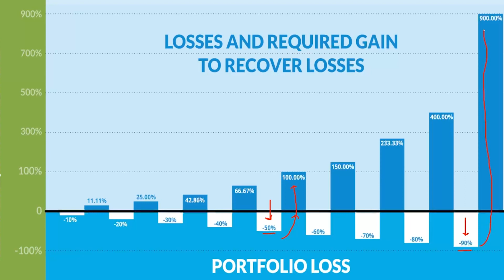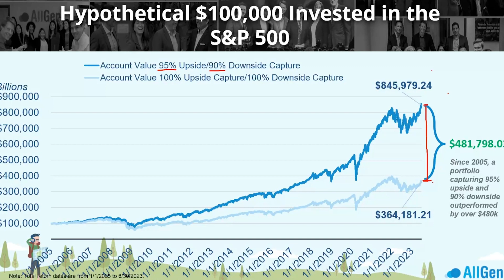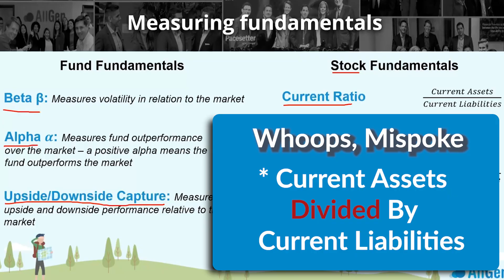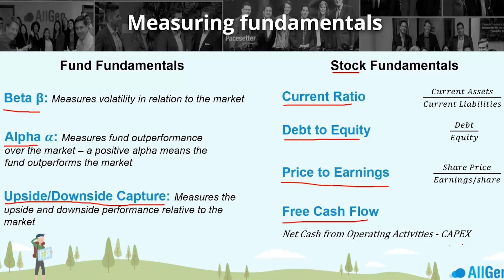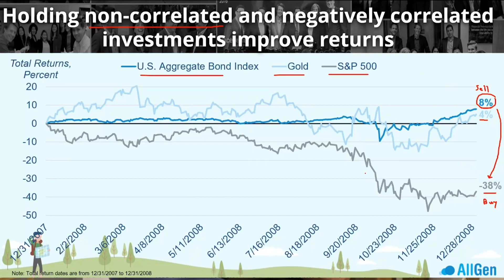Managing Risk in Your Investments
AllGen's CIO and Co-Founder Jason Martin, CFP®, CMT  of the Investment Management Team is back with a video about how to manage risk in your investment portfolio.

Strategies such as diversification and taking the time to reassess your financial plan before making any investment decisions can help you to reduce the risk of portfolio losses that may be difficult to recover from. Avoiding these losses can help you to build wealth faster and have the income you want in retirement to meet your lifestyle and giving goals.